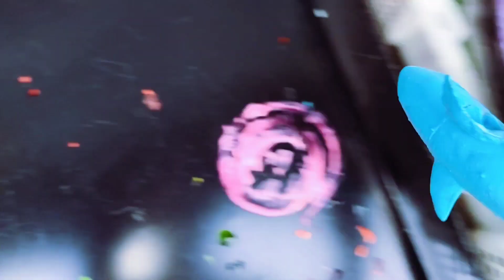Hunting Jurassic World Evolution 2 : Tyrannosaurus, King Kong, Godzila, Triceratops, Elephant, Hulk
Dinosaurs JURASSIC WORLD DOMINION : Mosasaurus, T-rex, Siren Head, Giganotosaurus, Godzilla x Kong